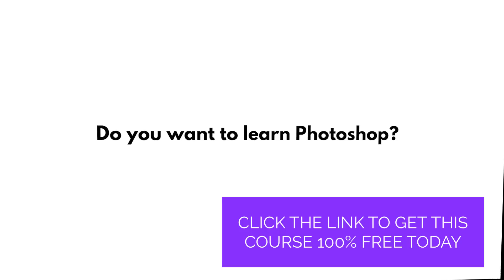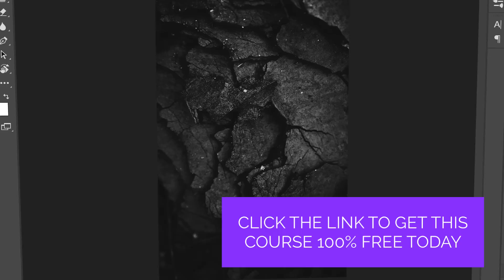Get Started with Photoshop: Free Udemy Course 🖥️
Learn Adobe Photoshop for Free with this Top-Rated Udemy course.

You want to learn how to use Adobe Photoshop CC, right?

Start using Adobe Photoshop CC to edit photos and design beautiful graphics today!

Either you're completely brand new to Adobe Photoshop, or you've played around with it but want to get more comfortable with Adobe Photoshop. Either way, this course will be great for you.

Adobe Photoshop is the worlds's #1 graphic design & photo editing application. This full course is the best way to learn how to use it.